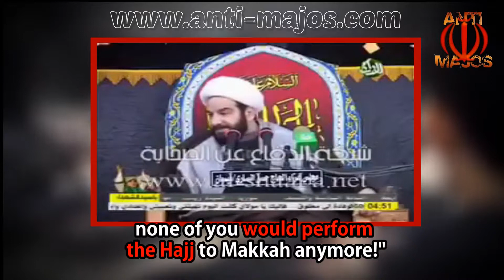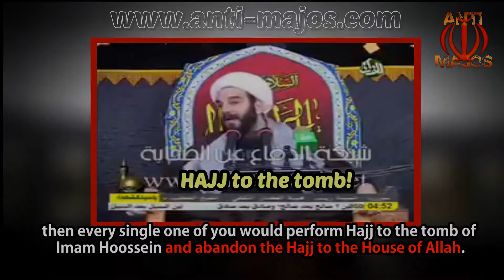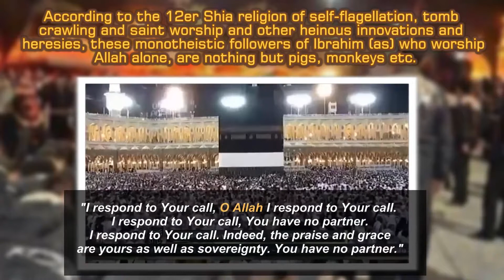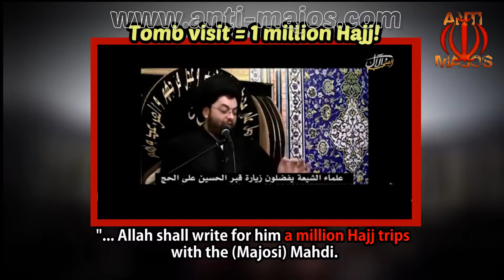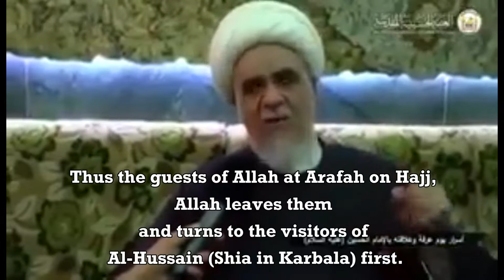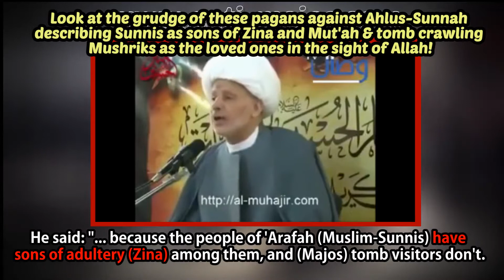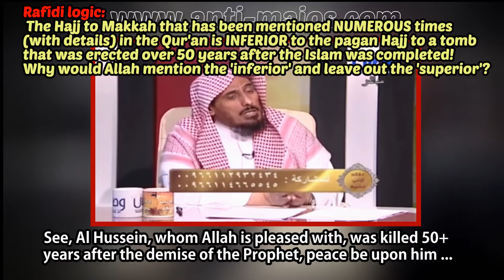The Shia Degrade Hajj - Tomb Pilgrimage in Karbala = Hundreds of Thousands of Hajj!!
It's well known in the Shia religion that visiting Karbala even on the very day of Arafah is greater in the sight of Allah than Hajj itself, equalling the reward of hundreds of thousands of Hajj! Here are a collection of preachers narrating their false narrations denigrating this pillar of Islam. They can't even agree on the correct number in their fabrications, what a confused cult!